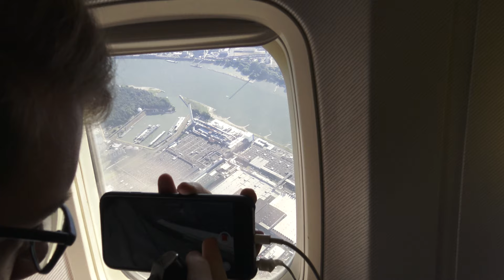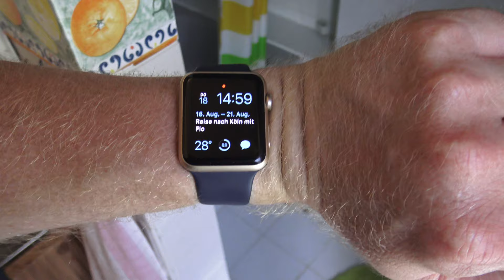Mit Flo in Köln, Tag 1, 18 08 2016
Reise mit Florian (DFAN) nach Köln, zur Zeit der Gamescom

Hier nun Tag 1, ich wollte euch schon mal um Entschuldigung bitten, weil ich einfach seit Wochen kaum bis keine Zeit habe zum Schneiden der eh momentan noch spärlichen VLogs. Immer wieder kommen Dienstreisen dazwischen oder ich muss länger arbeiten, jetzt war ich paar Tage auf der IFA und dann Abends zu kaputt, um mich dann noch hinzusetzen, um zu Schneiden ^^.

Ich bin auch im Gegensatz zu manch anderem nicht der Typ, der jetzt stundenlang schneidet, ich füge die für mich geeignetsten Szenen zusammen und lade es dann hoch.

Dazu kommt noch, dass ich nur 15minütige Videos hochladen darf, da ich für 6 Monate von YouTube stark limitiert wurde. Alles nicht so einfach.